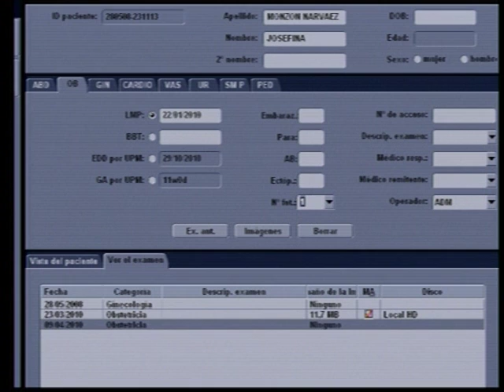rafaella fiol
bebita ita ita